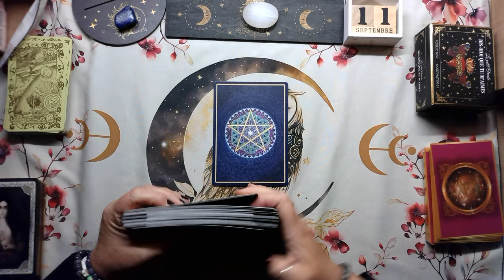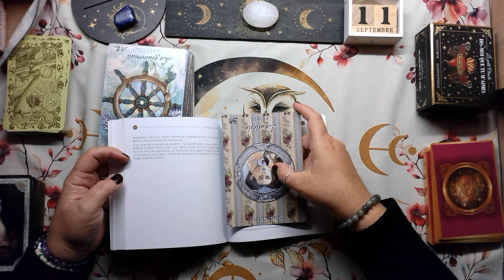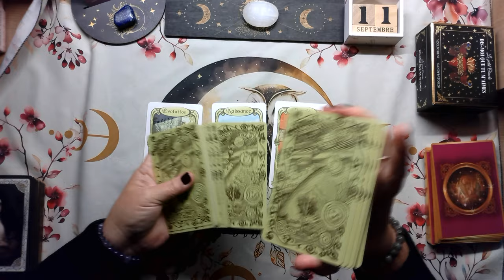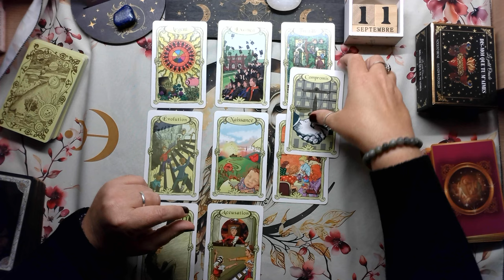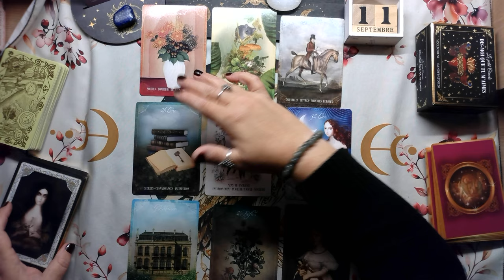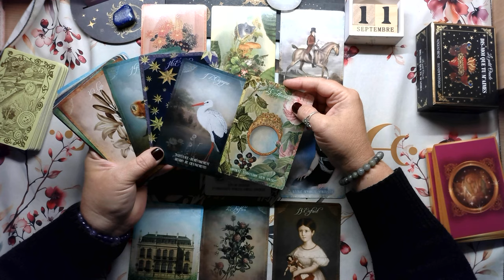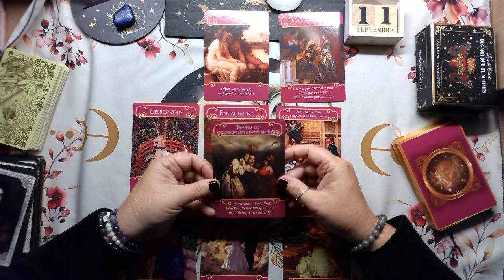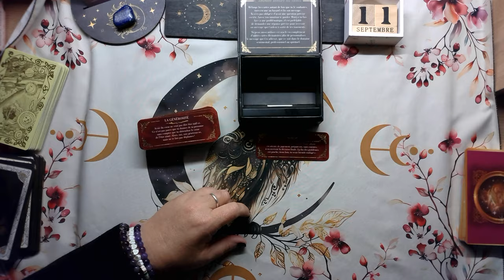Mercredi 11 septembre 2024🌟Mensonge/vérité, compromis/négociations. Soyez honnête envers vous-même !